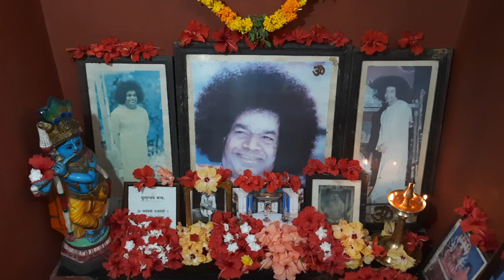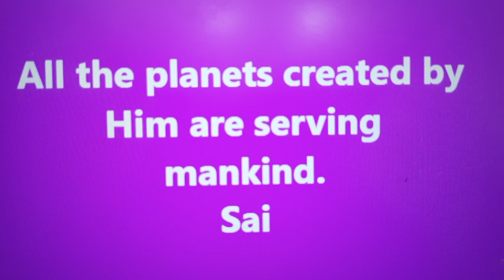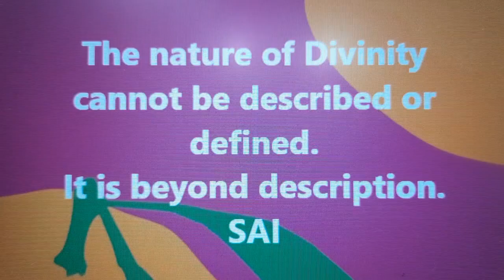MATHUR EAST PALAKKAD-PREM SAI HOME-DAILY PUJA BHAJAN ARATI (2/5/24)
THURSDAY PREM SAI HOME BHAJAN ARATI.
Puja is done at home "Prem Sai"  as the live prayer session,
ഇന്നത്തെ പൂജ.